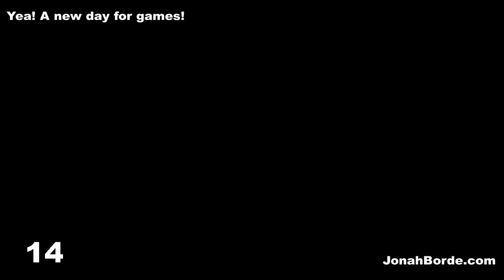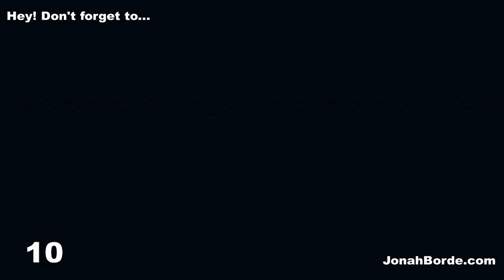Pet Rescue Saga Level 3415 To 3417